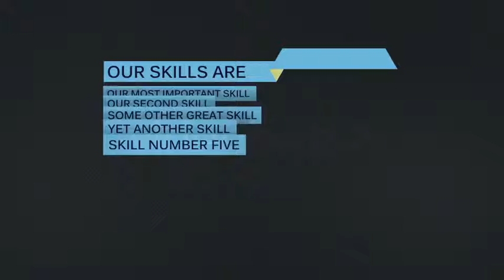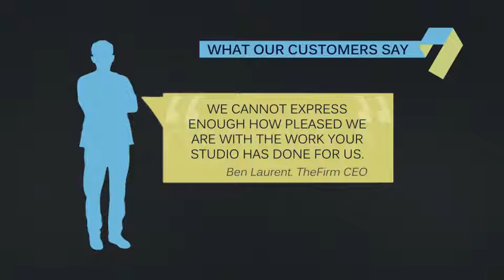Studio Promotional | After Effects Template 2714289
Media Studio Promotional After Effects CS4 Template Full HD Media Studio HD Preview HERE. Also plays on iPhone/iPad... (openers)